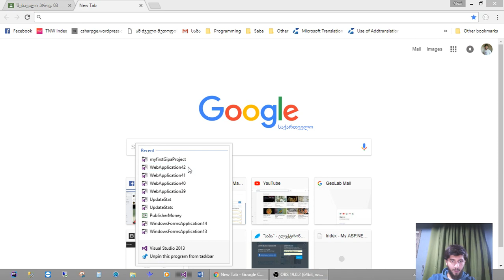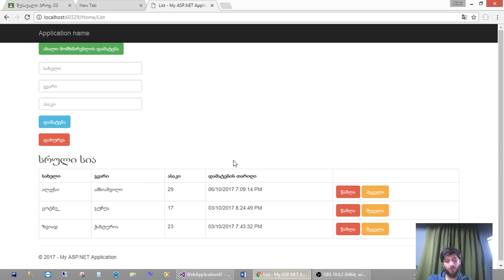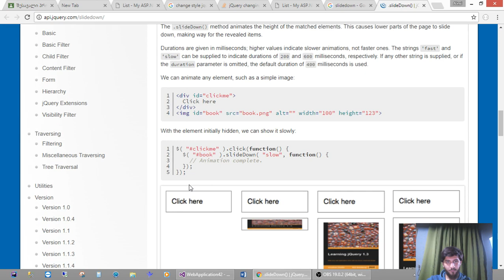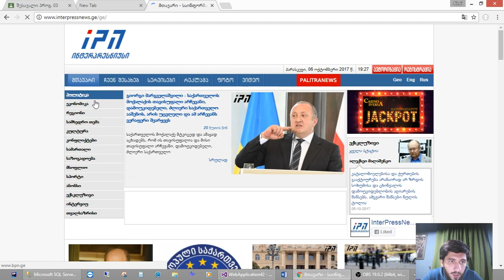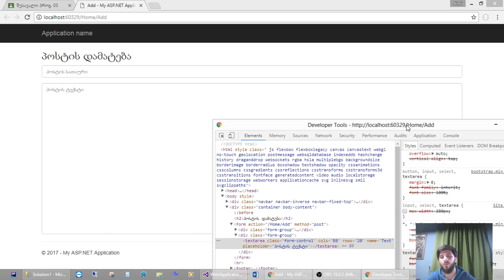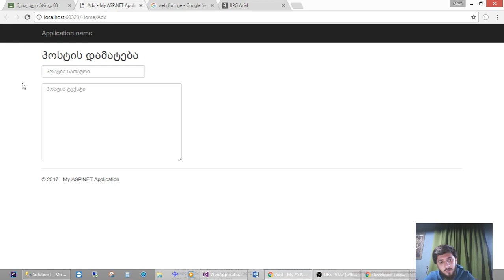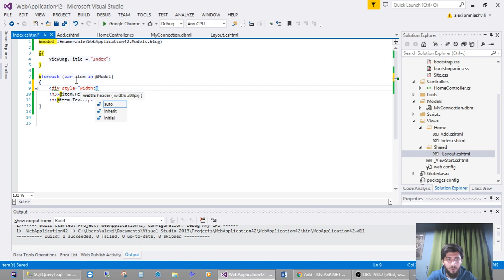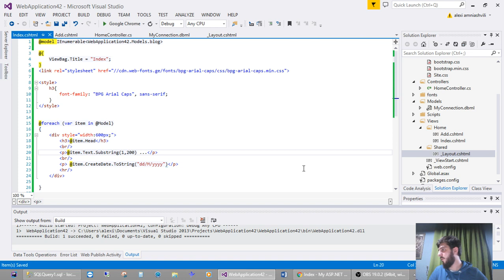ალექსი ამნიაშვილი - Simple news page in MVC (III ეტაპი - IV ლექცია - I ნაწილი)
Add posts with text and head

Back End-ის საბაზისო კურსი